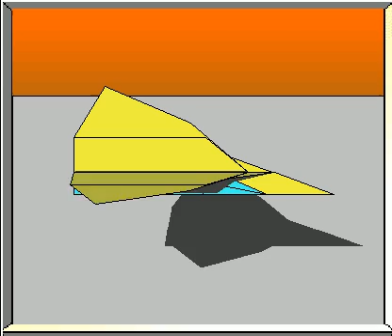The Zebra Paper Airplane